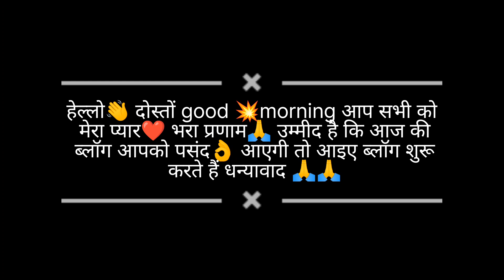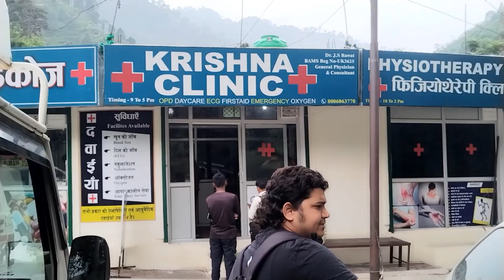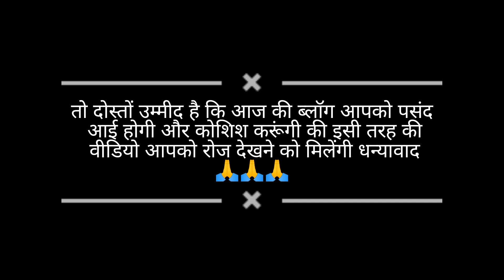किस्मत ही खराब है😢 दो दिन से हॉस्पिटल के चक्कर😲 निकाला दोनों हाथों से खून 😔रिपोर्ट नहीं मिली आज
Pahadi life style vlog rekha Pawar vlog